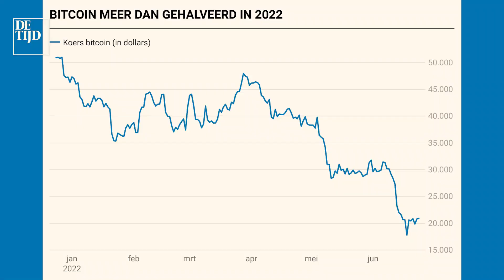'Cryptocrisis doet denken aan 2008'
Econoom en journalist Bas van der Hout ziet gelijkenissen tussen de crisis in 2008 en de situatie in de cryptowereld.